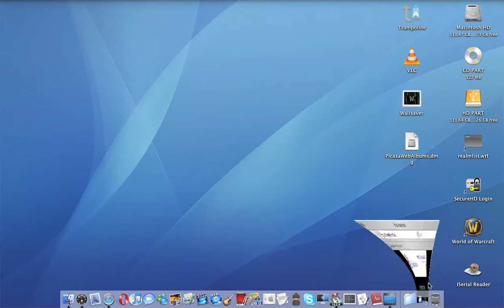Mac Slow-Mo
This video shows the "slow motion" minimize.
What you do is hold SHIFT and minimize or restore a window. Also works with the dashboard. Just hold shift and open or close the dashboard.